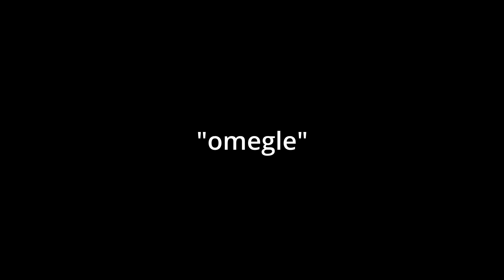F IN RIZZ ACADEMY PT. 2